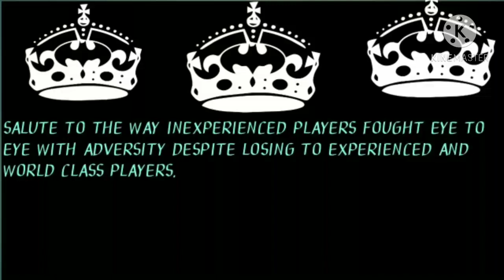You all prove to the world once again how to fight ... We are grateful to you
presented by A VLOG LIKE BONG